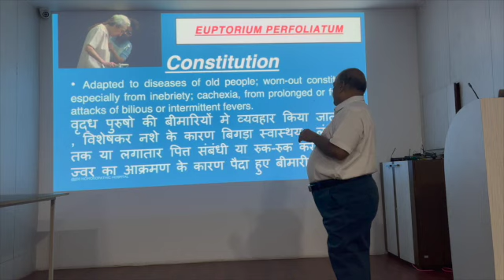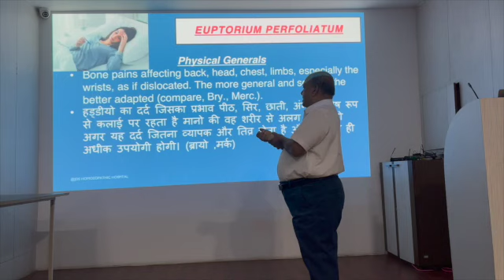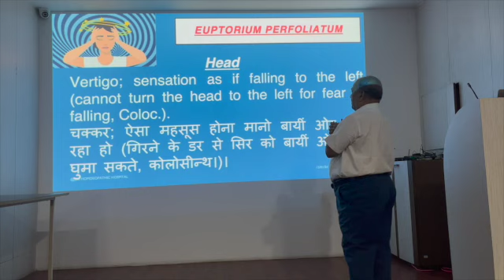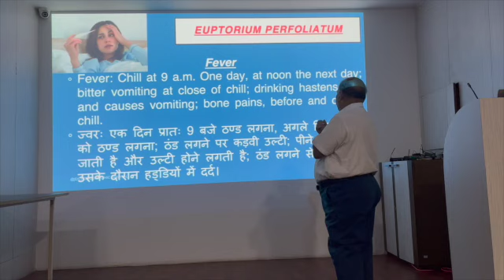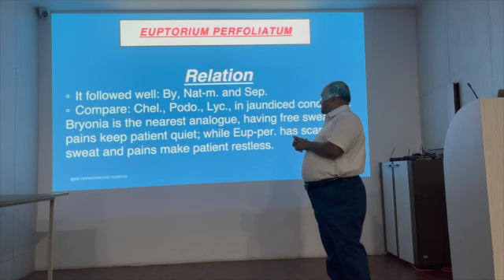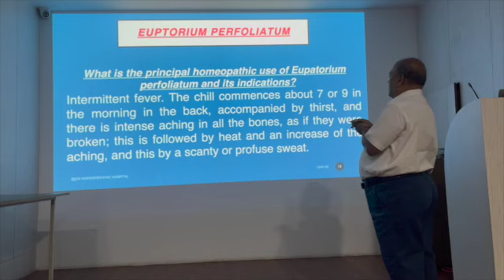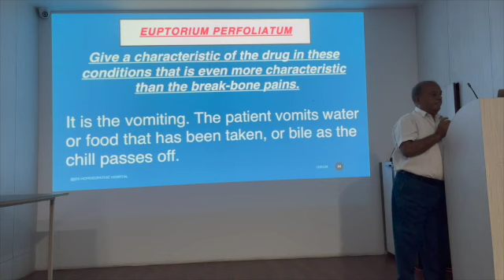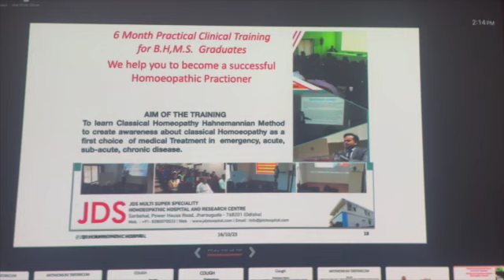Eupatorium Perf -Allen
Eupatorium Perfoliatum. lecture by Dr. Deoshlok Sharma
Boneset. -Compositae.-
Adapted to diseases of old people; worn-out constitutions, especially from inebriety; cachexia, from prolonged or frequent attacks of bilious or intermittent fevers. Bruised feeling, as if broken, all over the body -Arn., Bellis, Pyr.-. Bone pains affecting back, head, chest, limbs, especially the wrists, as if dislocated. The more general and severe, the better adapted -compare, Bry., Mer.-. Painful soreness of eyeballs; coryza, aching in every bone; great prostration in epidemic influenza -Lac. c.-. Pains come quickly and go quickly and go away quickly -Bell., Mag. p., Eup. pur.-. Vertigo; sensation as if falling to the left -cannot turn the head to the left for fear of alling, Col.-. Cough: chronic; loose with hectic; chest sore, must support it with hands -Bry., Nat. c.-; agg at night; following measles or suppressed intermittents. Fever: chill to 9 a. m. one day, at noon the next day; bitter vomiting at close of chill; drinking hastens chill and causes vomiting; bone pains, before and during chill. Insatiable thirst before and during chill and fever; knows chill is coming because he cannot drink enough.
Relations. - Is followed well: by, Nat. m. and Sep. Compare: Chel., Pod., Lyc., in jaundiced conditions. Bryonia is the nearest analogue, having free sweat, but pains keep patient quiet; while Eup. has scanty sweat and pains make patient restless.

Keynotes by H.C. Allen